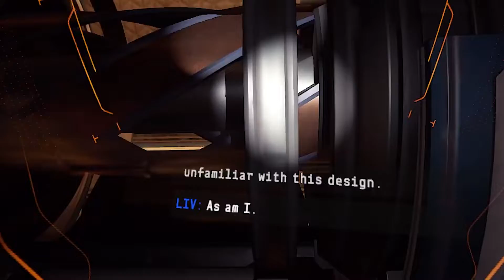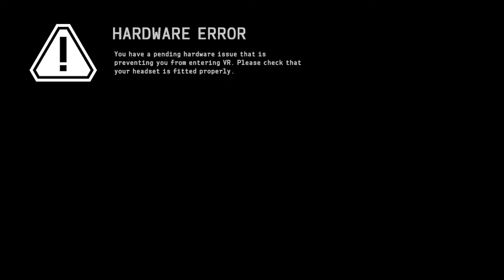Lone Echo 2!! WE GOT SENT BACK IN TIME